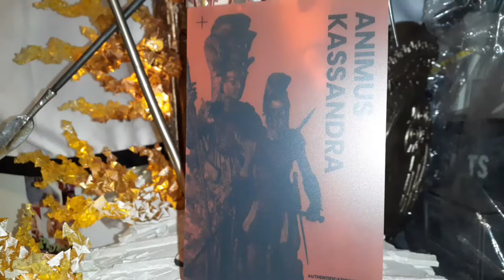Kassandra Animus PureArts Statue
I just purchased this Assassin's Creed Kassandra statue from PureArts recently. She is so amazing and is worth the price I paid for her.